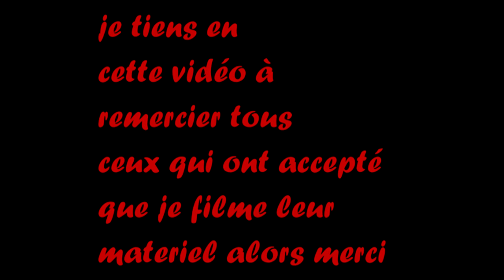meilleur moment été 2017 (MERCI !) [gopro + drone]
MERCI, merci pour cette été qui a été plus qu'agréable avec vous sur cette chaine je suis bientôt au 200 abonner je tien donc a vous dire merci a tous que vous soyer propriétaire du matériel dans mes vidéo ou juste abonné  MERCI